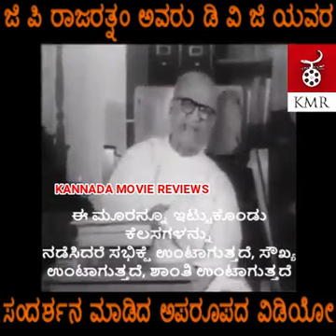Interview of DVG by GP Rajaratnam - Kannada